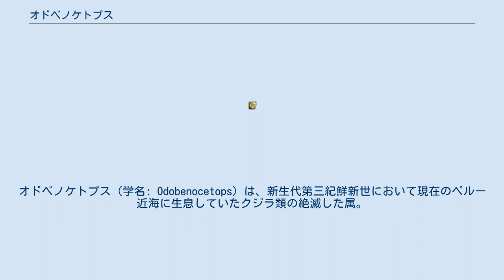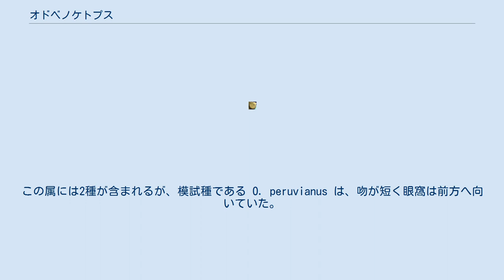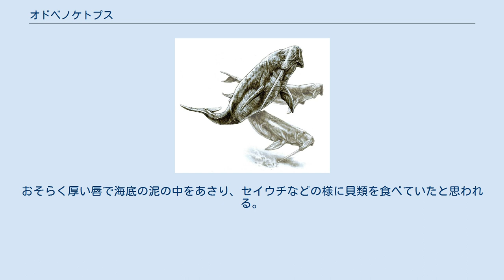オドベノケトプス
オドベノケトプス（学名: Odobenocetops）は、新生代第三紀鮮新世において現在のペルー近海に生息していたクジラ類の絶滅した属。
 三頭のオドベノケトプス。
 体長約3m。
外観上もっとも目に付く特徴としては、アシメトリーが異様な、右側のみ1m以上まで長大化した雄の牙が挙げられる。
これは現生のイッカクと同様切歯が伸びたものであり、外から見えない部分も合わせると1.3mを超える。
しかし、反対側の牙は25cm程度に過ぎなかった。
雌は双方の牙は同じ大きさで小さかった。
この牙は、雄の性的ディスプレイや現生するセイウチのそれのような海底の餌の捕獲に充用されたと思われる。
後者の目的を踏まえて見ると、寸詰まりの顔立ちの類似性もあり収斂進化が見て取れる。
ただし、それほど丈夫ではなかったため、防御用の武器とはなり得なかったであろう。
体型はずんぐりとしており、それほど速くは泳げなかったと思われる。
泳ぐときは牙は胴体の軸に対して平行にしていたと思われる。
また上顎近辺の骨には強力な筋肉が付着していた痕跡が見られ、セイウチと同様に上唇はよく動いたと推定される。
 頭部の形態はハクジラ類としては異様な外観であり、耳骨がマイルカ上科特有の形質を示していた。
当初はそれにも関わらず、オドベノケトプスがクジラである事に同意する研究者は多くはなかった。
この属には2種が含まれるが、模試種である O. peruvianus は、吻が短く眼窩は前方へ向いていた。
また、鯨蝋（メロン体、ハクジラ類などのエコロケーション器官）は失われていた可能性が指摘されている。
おそらくこの種は高周波エコロケーション能力を失った代わりに両眼視で餌を探していたのではないかと推定されている。
一方、 O. leptodon は吻がやや長く眼窩は側方へ向いており、頭骨にメロンを収めるスペースが存在していたと推定されている。
 体型の点からも、他のイルカなどの様に高速で遊泳して魚を捕食するのは難しかったと思われる。
おそらく厚い唇で海底の泥の中をあさり、セイウチなどの様に貝類を食べていたと思われる。
 外敵としては、メガロドン（カルカロドン・メガロドン）が挙げられる。
同じ地層からこのサメの歯の化石が出土しているためである。